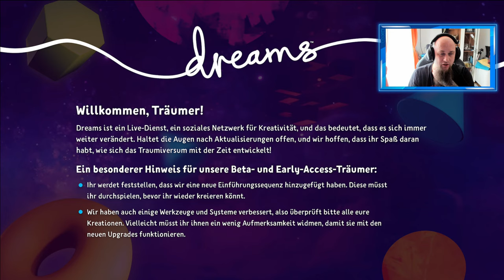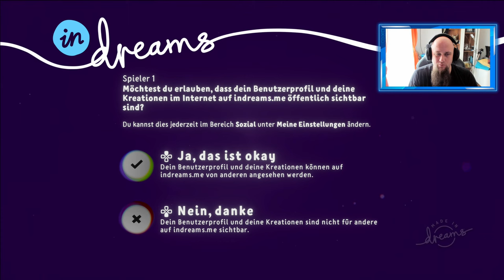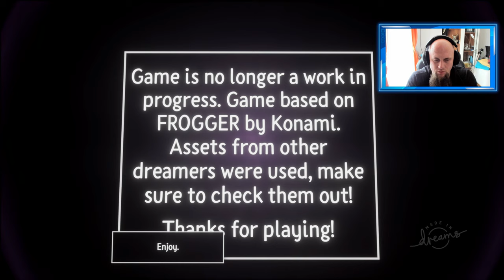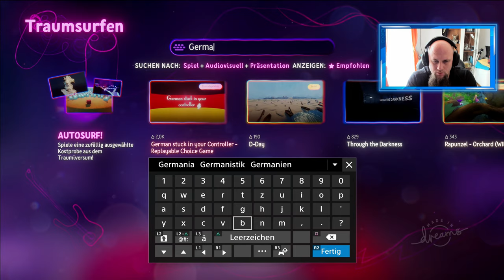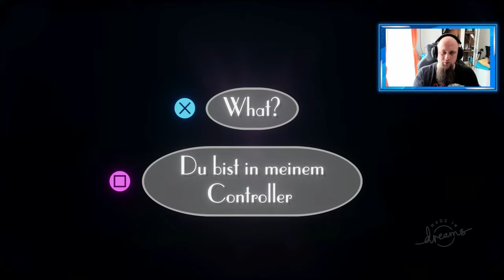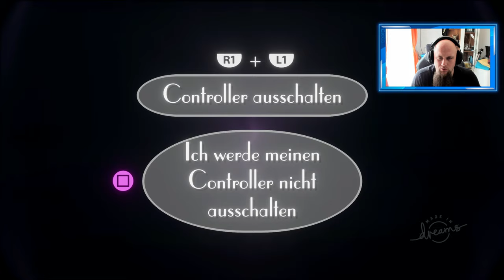Angezockt | Dreams [4K] [PS4 Pro]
🎮 Fortnite Creator Code: ODIN_ASE
Mit dem Code Odin gibt es 10% Rabat
👍🖖🤟Mein Equipment👍🖖🤟
Ihr habt Bock mit mir zu zocken oder zu texten? Kein Problem:
PSN: odin_ase
Steam: odin_ase